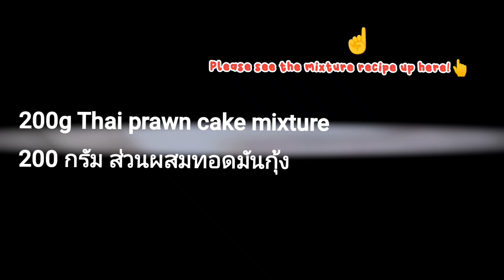How to Make Crispy Crab & Prawn Rolls | วิธีทำห้อยจ๊อปูกุ้ง ทำเก็บไว้ทานแบบนี้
🎬  My videos ชมวิดีโออื่นๆ: 👇
Thai Prawn Cakes (Tod Mun Goong) ทอดมันกุ้งสูตรร้านอาหาร
How to Make Pickled Spring Onions | ดองต้นหอมแบบธรรมชาติ
How to Marinate Pork for Dishes | วิธีและตำรับการทำหมูนุ่ม หมูเด้ง ใช้ปรุงได้หลากหลายเมนู